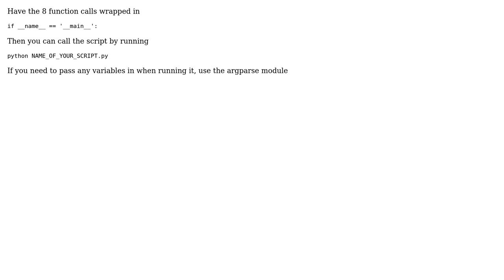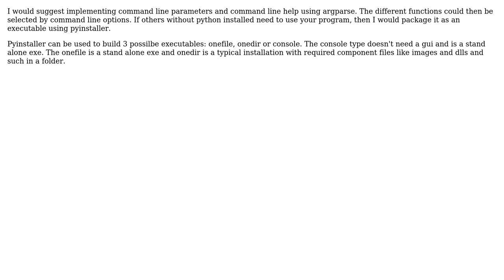Software Engineering: Final steps of wrapping up a Python script into a program (2 Solutions!!)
Software Engineering: Final steps of wrapping up a Python script into a program

With thanks & praise to God, and with thanks to the many people who have made this project possible! | Content (except music & images) licensed under CC BY-SA | Music | Images & others | With thanks to user tom user panofish user multigoodverse user Karl Bielefeldt and the Stack Exchange Network Trademarks are property of their respective owners. You are responsible for your own actions.